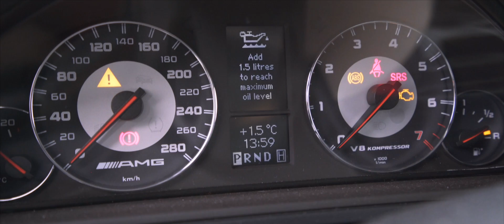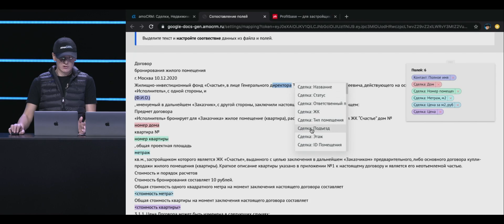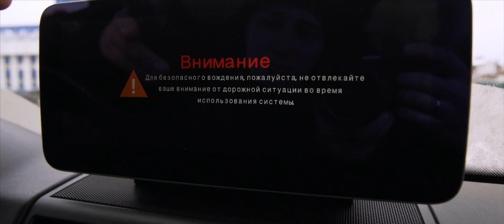Гелик или Крузак? Что выбрать?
Избавь и защити свою машину от коррозии с помощью пасты КППС

Не теряйте потенциальных клиентов с системой amoCRM (А(!)мо Си Эр Эм)

Канал созданный сообществом "Дубровский Синдикат" и Motor Heart Studio. Здесь будет концентрация веселья и дичи, а так же генерация уникального и годного контента.